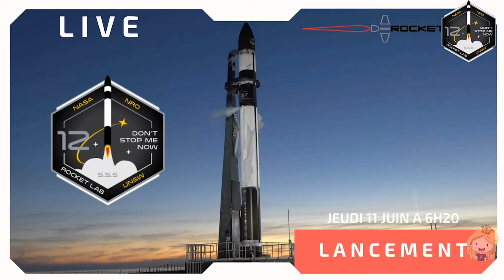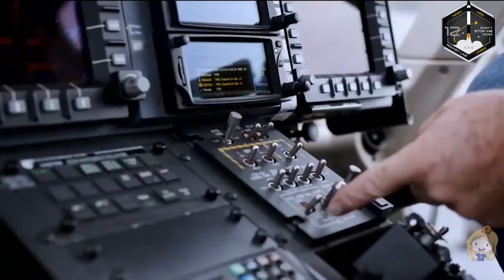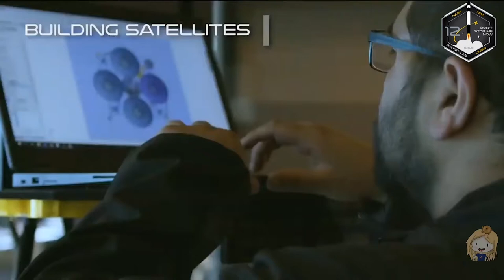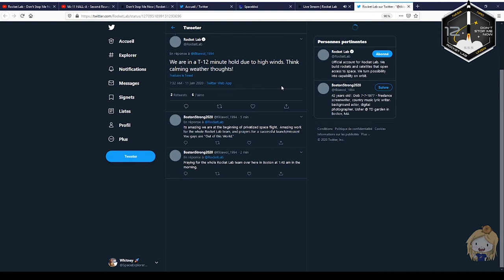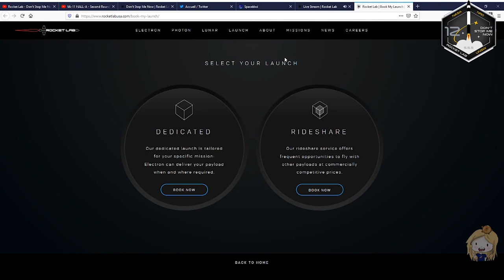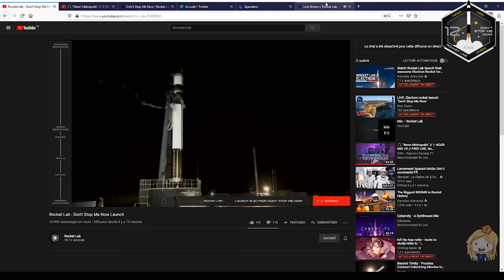[REPORTE] Lancement Electron "Don't Stop Me Now" - Rocket Lab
REPLAY du live lancement Electron de Rocket Lab pour la mission "Don't Stop Me Now" reporté au samedi 13 juin 2020 à 6h20 (heure du live twitch).

Pour suivre les prochains lives, ça se passe sur ma chaîne twitch

Vous voulez participer à la libre antenne en fin d'émission ? Rejoignez le discord de PogScience, la communauté de streameurs de la science intergalactique !

Je suis également membre du Café des Sciences !